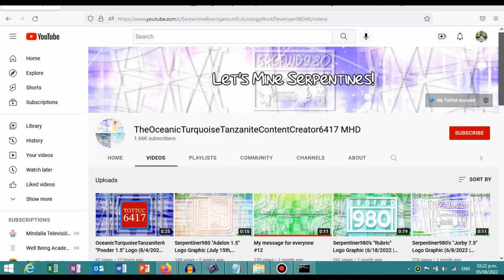(FOR TOTTCC6417) I destroy TOTTCC6417's channel for not apologizing! 😠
Note: This is what you get for calling me a beggar. You're crazy and deranged! This is your business and not mine. I'll push you off the cliff for calling me a beggar. And also, I'll twist your ear, because this apology is denied. No more sound effects for you until you stop insulting me, mistreating me and rejecting me. Don't you think, young man? 😠

No credit to TOTTCC6417